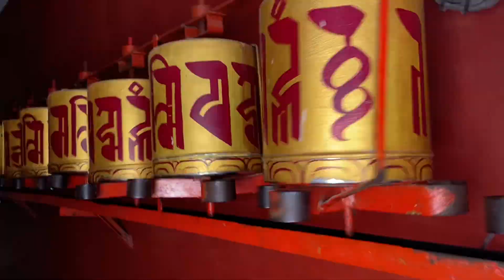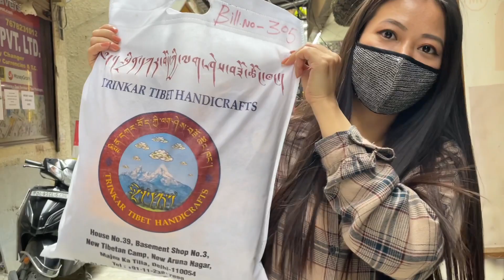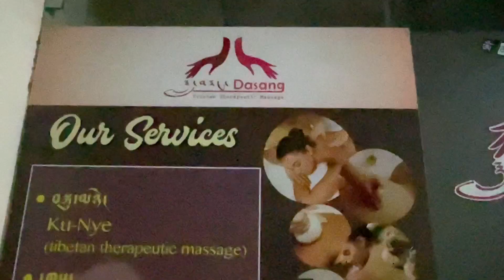We went to Sarang Cafe 💕for the First Time/ Majnukatilla sarang cafe